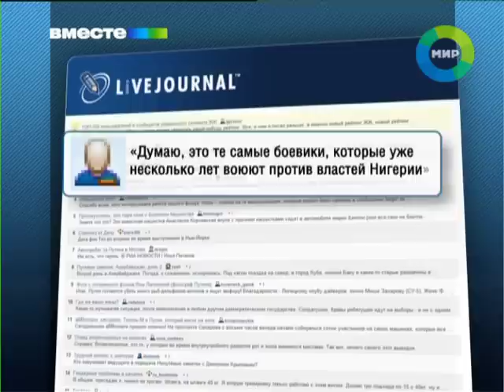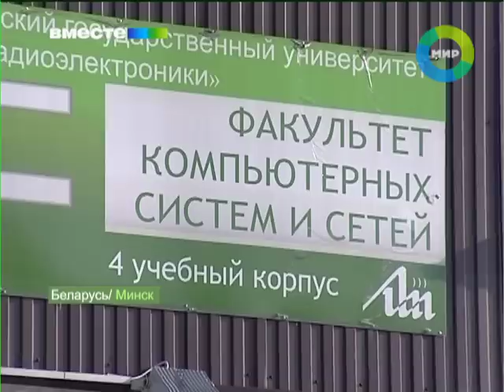Студенты или боевики? Эфир 11.03.2012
А это сообщение так бы и затерялось среди бесконечного потока информации. Студенты из Нигерии приехали учиться в Беларусь. Если бы не одно «но». Агентства написали - граждане из африканской страны подозреваются в боевых действиях против своего правительства.
Тут же по стране поползли страшные разговоры - Зачем, мол, Беларусь приютила «потенциальных террористов»?

Наш корреспондент Наталья Казей слухам не поверила и решила познакомиться со студентами из Африки.